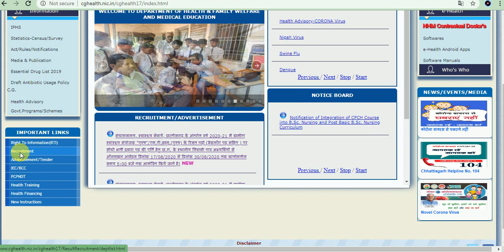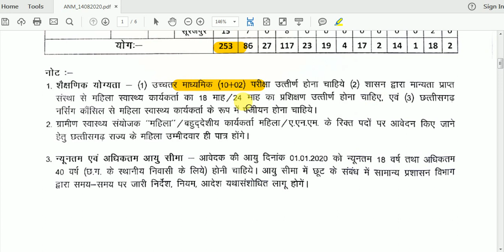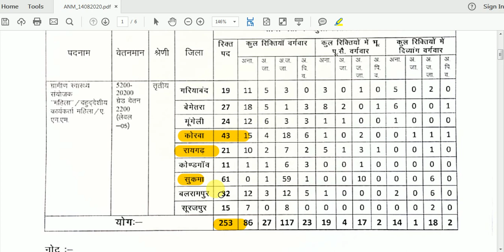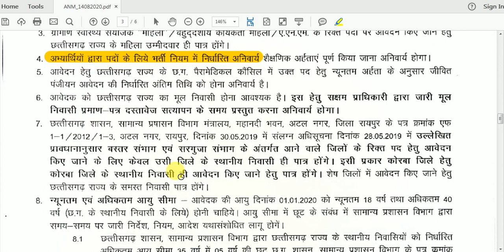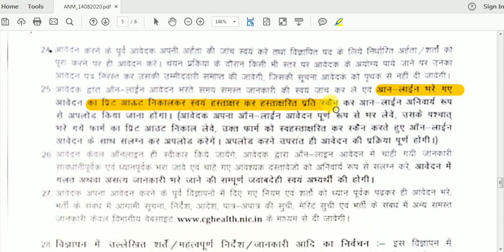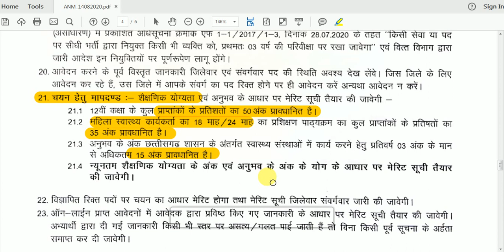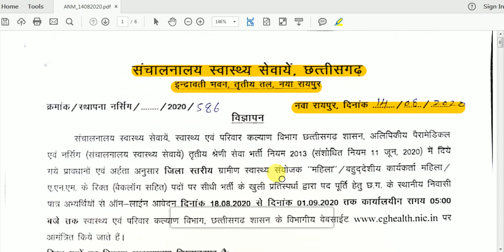253 Post पर स्वास्थ्य विभाग नया भर्ती आवेदन जल्द करे | CG ANM Recruitment 2020 Total Post 253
छत्तीसगढ़ के स्वास्थ्य विभाग में 253 पदों ANM की भर्ती के लिए vacancy जारी हुआ है,

Upcoming Chhattisgarh GovtJob Update 2020

cg free job alert, cg free job alert in hindi, cg jobs, cg job news, cg job, cg jobs update,
Cg upcoming job update,
Chhattisgarh free job alert, cg govt job update, cg govt job alert,
Cg health, cg health.nic. cg health vibhag bharti 2020, cg health vibhag vacancy 2020,
Cg health vibhag recruitment 2020,
Cg swasthya vibhag recruitment 2020,